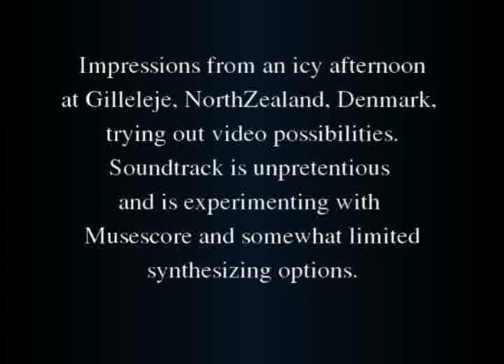Music for pictures from an icy afternoon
This music was written an realized using Musescore.

The video was shots after sundown - while there was still some light - from Gilleleje, a fishermens city in NorthZealand, Denmark, experimenting with how I could grasp the lights 20 km from the other coast of the strait. I tried to zoom, the Canon PS SX120is has 12x optical zoom and 48x digital zoom (all used). However it seems to have difficulties measuring distance after dark (no wonder!) The wind was icy and I tried to use a small table as platform, but nevertheless the whole thing is shaky. There is some moody stuff in the video sequences, though.

The music is written (by me) with Musescore-0.9.5 editor, and is nothing but kind of play with Schostakowitch inspired interlude figures.

The video-editing was done with an outdated version of a nice piece of free software, Kino-1.3.2, but it seems that the collection of codecs and converters are not working together, reason unknown. There were 2 crashes and a finished version could not be exported, but was cut (twice) at 39 secs. I started over and stopped at the present result because the whole operation is just an experiment to find out what I shall look for when I install a newer version of Linux and free video-editing software.

To make matters worse the final raw .dv file (508MB) seems to have lost a lot by running a simple conversion with Ffmpeg to mpg-format. There are many Ffmpeg options which could fix this (later!)

Well, I do not expect anyone except free-software freaks and music-curious bypassers to listen to all of this.